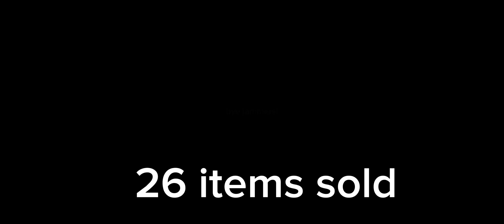AJPW shopping proofs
26 items sold :D